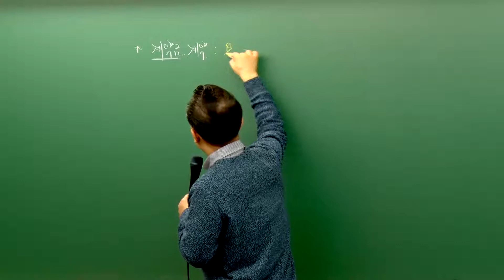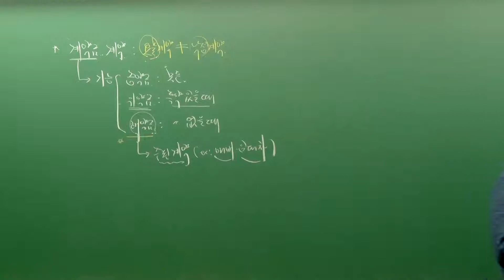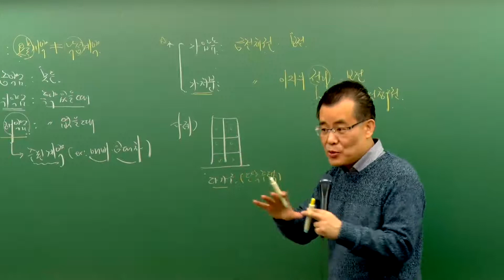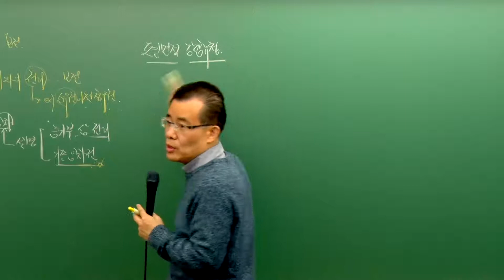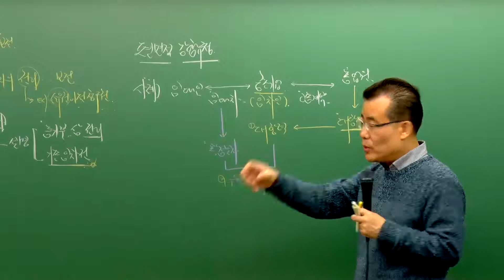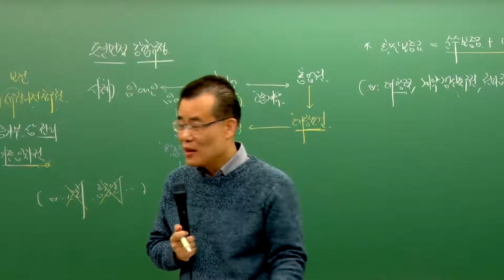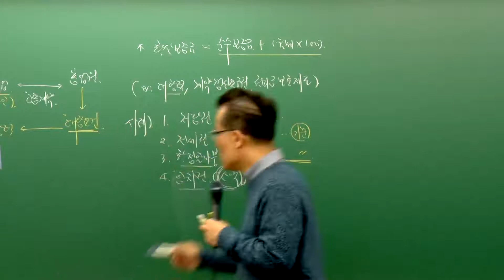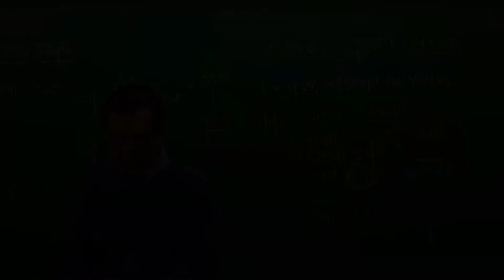[패스랩] 공인중개사법[기초이론 황정선 30강 거래의 체결(p.629~)] - 공인중개사 자격증 시험 무료 동영상 강의